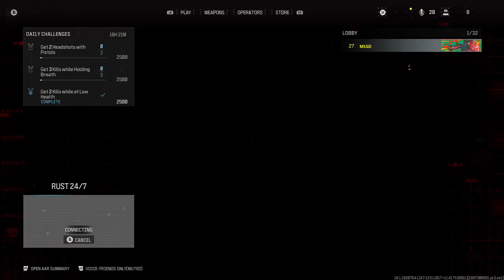MW3 Beta Gameplay #027 (Rust Domination)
Welcome to MSGD - Your Daily Gameplay Call of Duty Hub!

🎮 About Me 🎮
Welcome to the adrenaline-pumping world of Call of Duty! If you're a hardcore fan, a casual gamer, or just someone who loves to watch epic gaming moments, you've come to the right place. Join me on our daily journey through the world of Call of Duty as I post gameplay and conquer each and every camo challenge, an annual challenge I've tested myself to try every Call of Duty since Black Ops 2!

🎖️ Daily Gameplay: Get your daily dose of action-packed Call of Duty gameplay! Whether it's a clutch victory, an epic killstreak, or nail-biting moments, I've got it all.

🔫 Camo Challenges Unleashed: Watch us as I go on the quest to unlock all those jaw-dropping camos. From Gold to Orion, I'll show you my tips, tricks, and strategies to help you master every weapon.

🤝 Community & Engagement: I'm not just a channel; I'd love to create a gaming community. Join the friendly and passionate community of fellow Call of Duty enthusiasts. I'd love for viewers to share their thoughts, strategies, and connect with like-minded gamers in the comment section!

📅 Daily Uploads: I'm committed to bringing you fresh content every day (around 5 PM EST), so don't forget to hit that subscribe button and ring the notification bell to stay updated!